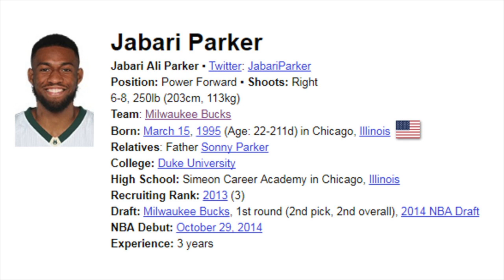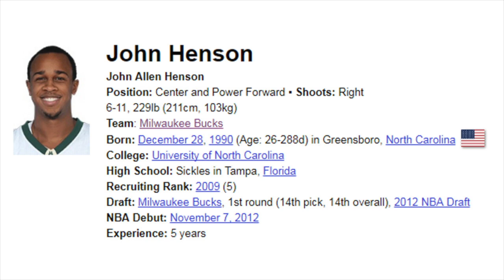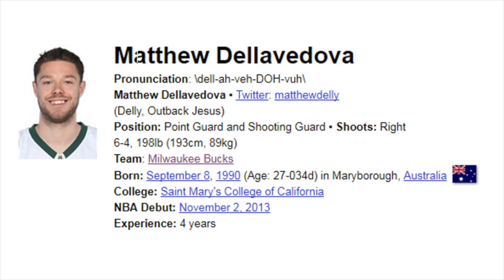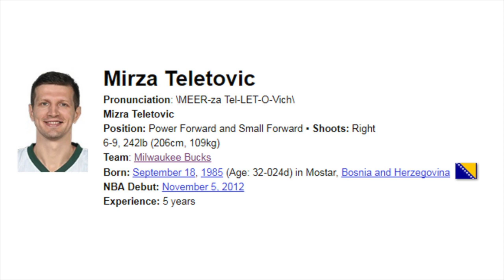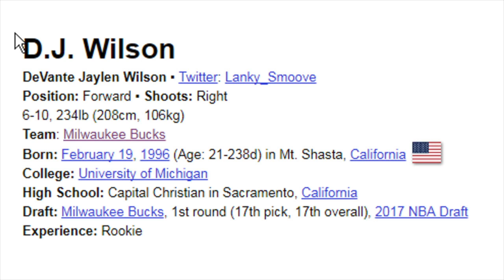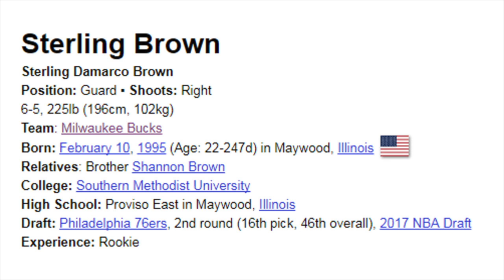ΦΤΕ 7 - Ο πάγκος - Φοβού Τον Έλαφον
ΦΤΕ videos include material for illustration/example purposes from:
- NBA.com
- Basketball-Reference.com
- FiveThirtyEight.com